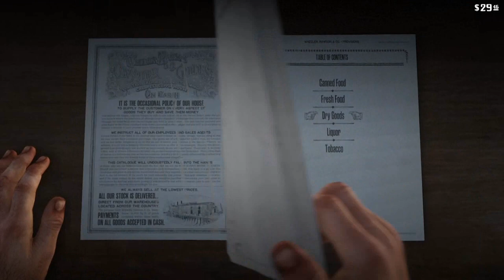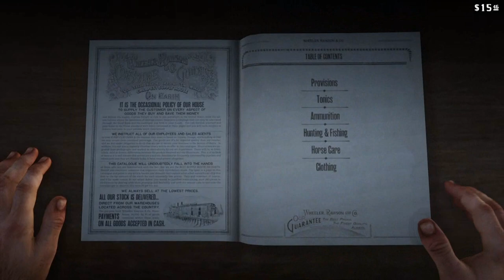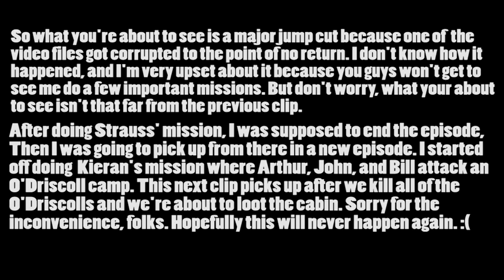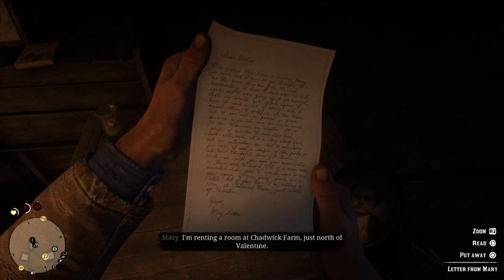MEET BOJENGLES | Red Dead Redemption 2 - Part 4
I decided to get a new horse, and she's a beauty! I LOVE MY BABY!

Please be respectful to others and no spamming/spoilering. All links that I post are in the description only. Beware of imposters and do not click on their links.